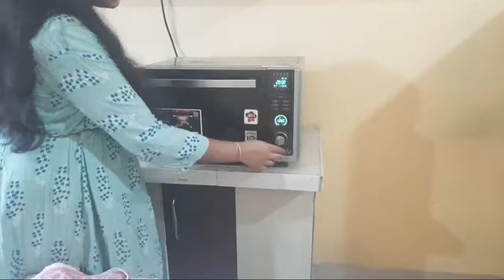Microwave Course || Use of Microwave || LG Microwave || cookies in microwave oven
Microwave Course || Use of Microwave || LG Microwave ||